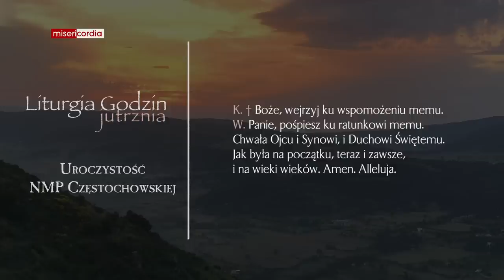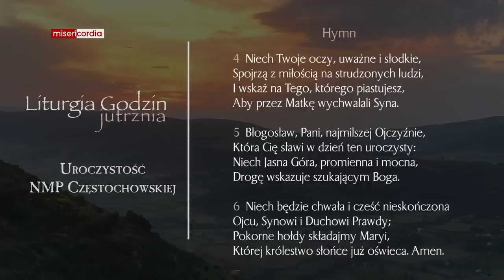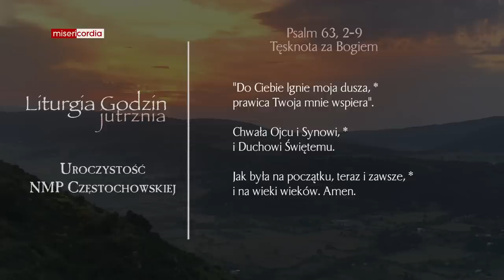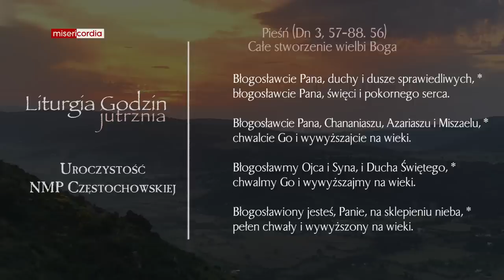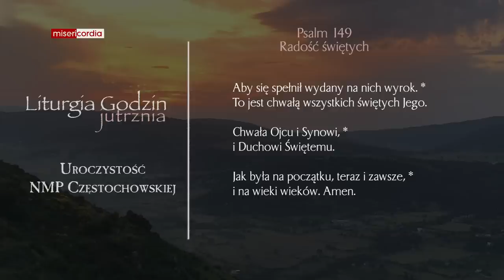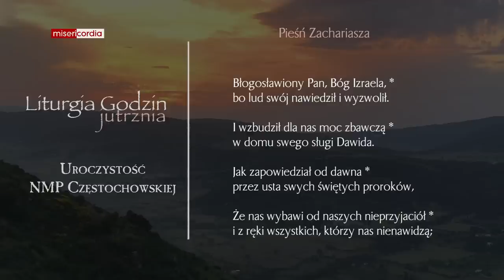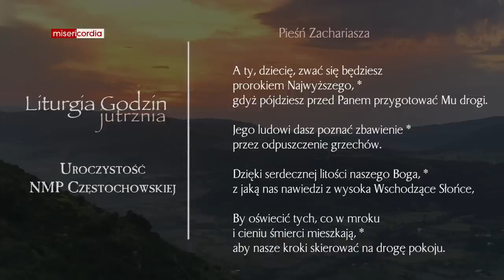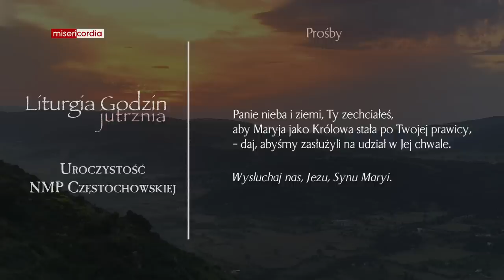Liturgia Godzin | Jutrznia | Uroczystość NMP Częstochowskiej